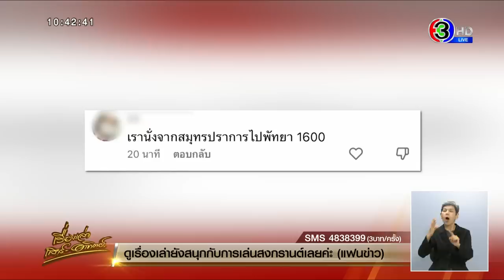สาวสุดเซ็ง! เที่ยวสงกรานต์ S2O เรียกแท็กซี่กลับบ้าน เจอราคาเหมา 2,000 แพงกว่าบัตรคอนเสิร์ต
มีหญิงสาวรายหนึ่ง ออกมาโพสต์คลิปวิดีโอเรียกร้องหน่วยงานที่เกี่ยวข้อง หลังไปเที่ยวงานสงกรานต์ S2O ย่านพระราม 9 และออกมาเรียกรถแท็กซี่ เพื่อจะกลับบ้านที่สุขุมวิทและบางนา ปรากฏว่าโดนเรียกเงิน 2,000 บาท โชเฟอร์อ้างว่าเป็นราคาเหมารวมค่าทางด่วน เธอจึงบอกว่าราคาแรงกว่าบัตรคอนเสิร์ตเสียอีก

สาวคนนี้ เปิดเผยว่า ตนออกมาจากงานคอนเสิร์ต S2O ช่วงเที่ยงคืนครึ่ง ของวันที่ 14 เม.ย.66 ที่ผ่านมา ซึ่งเป็นช่วงเวลาก่อนที่งานจะเลิก แล้วตนก็ได้เรียกแท็กซี่คันหนึ่งให้ไปส่งที่สุขุมวิทและบางนา ซึ่งเป็นทางเดียวกัน แต่คนขับแท็กซี่อ้างว่า ขอคิดราคาเหมา 2,000 บาท รวมค่าทางด่วนแล้ว ตนจึงบอกว่าเรียกผ่านแอปฯ แค่ 200-300 บาทเอง จึงปฏิเสธ และพยายามโบกเรียกอีกหลายคัน แต่ปรากฏว่าเจอราคาเหมาไม่ต่างกัน จึงอัดคลิปมาโพสต์ บอกว่า "ค่ารถแท็กซี่กลับบ้านแพงกว่าราคาบัตรคอนเสิร์ตอีก ค่าบัตร 1,600 บาท แต่ค่ารถ 2,000 บาท"

สุดท้ายเธอและเพื่อน ๆ ต้องยอมนั่งรถจักรยานยนต์รับจ้างคนละ 100 บาท จาก RCA มาลงแถวทองหล่อ เพื่อเรียกรถแท็กซี่กลับบ้านแทน

ขณะที่ชาวเน็ตเข้ามาแชร์ประสบการณ์ที่โดนคล้าย ๆ กัน เช่น เรานั่งจากสมุทรปราการไปพัทยา 1,600 บาท, เมื่อวานเรียก 3 คัน ไปตลาดพลู 1,000 บาท ทั้ง 3 คัน สรุปจบที่วินมอเตอร์ไซค์ 300 บาท, ไปกลับได้ 10 รอบ 2,000 และบางคนบอกว่า 2,000 บาท นั่งเครื่องบินไปเชียงใหม่ได้เลย